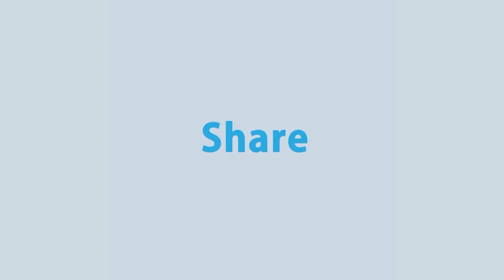ডেঙ্গু নিধনের লক্ষে ১০টি ভ্রাম্যমাণ আদালত পরিচালনা করছে ডিএনসিসি | Rtv News